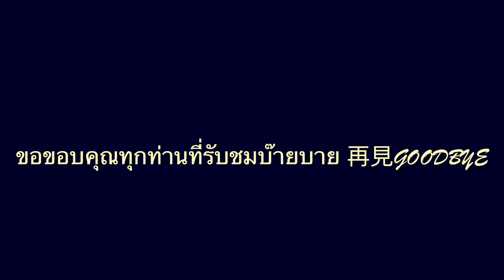เทศกาลวันไหว้พระจันทร์(ไต้หวัน) สถานธรรมแซ่ชื่อฝ๋องถัง ขอบคุณ￼ทุกท่านที่ร่วมมือร่วมใจกัน